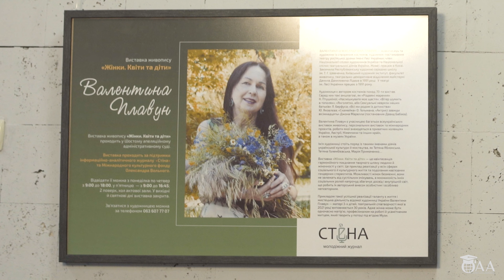Ипостаси Валентины Плавун. Часть 3.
Валентина Плавун – живописець, портретистка, художник-постановник з костюмів у Театрі драми імені Лесі Українки, м. Київ, член Національної спілки художників України та Національної спілки театральних діячів України, Передвижниця 21 століття, експерт Open Art Academy.
Інтерв'ю "ІПОСТАСІ ВАЛЕНТИНИ ПЛАВУН" складається з 3 частин:
Проводить інтерв'ю координатор культурних пректів журналу "СТІНА", журналіст, Передвижниця 21 століття - НАТАЛІЯ КОСТИЛЬОВА.

Детально ознайомитися з майстер-класами з виготовлення новорічної іграшки з вати від Валентини Плавун Ви можете за посиланням: